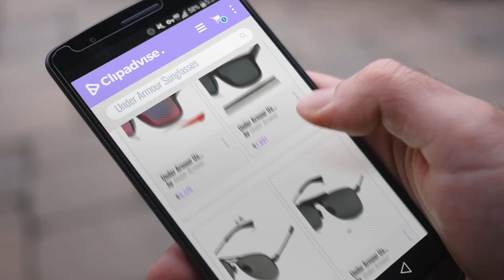Top 10 Under Armour Sunglasses [2018]: Under Armour Ua Assist Shiny Crystal Smoke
For More great image Sunglasses Just Click this link. [ धूप का चश्मा ]
Under Armour Ua Assist Shiny Crystal Smoke Frame/Gray/Infrared Multiflection Lens Wayfarer Sunglasses, Crystal/ Infrared, 54 mm Assist Shiny Crystal Smoke Frame/Gray/Infrared Multiflection...

Under Armour Ua Assist Storm Shiny Black Frame/Gray Polarized Lens Wayfarer Sunglasses, Black/ Gray, 54 mm Assist Storm Shiny Black Frame/Gray Polarized Lens Wayfarer...

Under Armour UA Getaway Aviator Sunglasses, UA Getaway Satin Black / Black / Gray Mirror, 58 mm Getaway Aviator Sunglasses, UA Getaway Satin Black / Black /...

Under Armour Ua Rally Polarized Aviator Sunglasses, Gray/ Gray, 56 mm Rally Polarized Aviator Sunglasses, Gray/ Gray, 56 mm

Under Armour UA Scheme Round Sunglasses, UA Scheme Gloss Crystal Smoke / Gray Gradient Lens, 51 mm Scheme Round Sunglasses, UA Scheme Gloss Crystal Smoke / Gray...

Under Armour Nitro L Youth Large Nitro L Youth Large

Under Armour Under Armour Stride XL Rectangle Sunglasses, Shiny White Frame/Gray & Orange Multiflection Lens, One Size Under Armour Stride XL Rectangle Sunglasses, Shiny White...

Try also